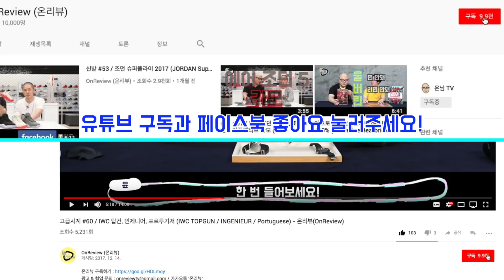선글라스 #49 / 레이밴 RB2132F 58size (Rayban RB2132F 58size) - 온리뷰(OnReview)